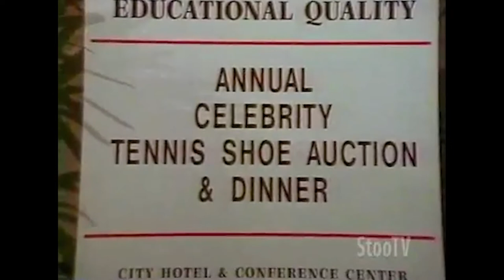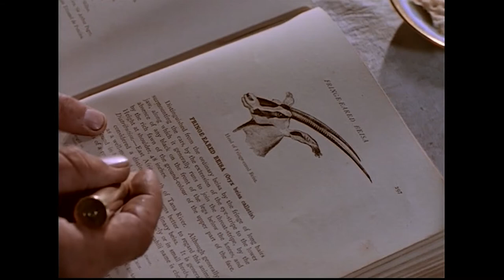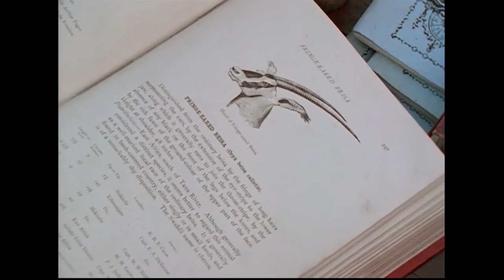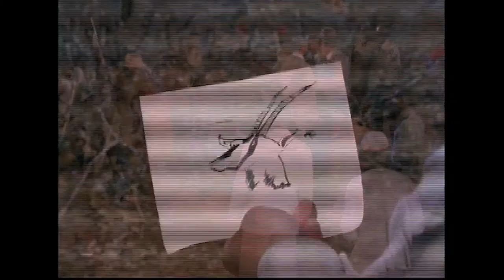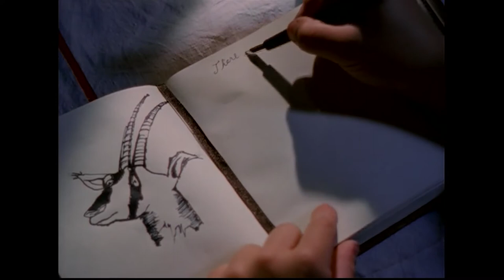Young Indiana jones Chronicles - Ep 3: British East Africa, September 1909 - Restored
This episode was the third in the series to air on US Television.

In this installment old Indy is at a charity dinner and tells of the time he was in British East Africa as a child and meet, among others, former US president Theodore Roosevelt.

Thanks to StooTV for uploading the old Indy clips that made this restoration possible. Link to his channel here: